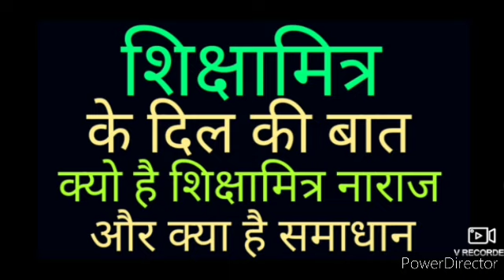शिक्षामित्र के दिल की बात । आपके साथ ।।